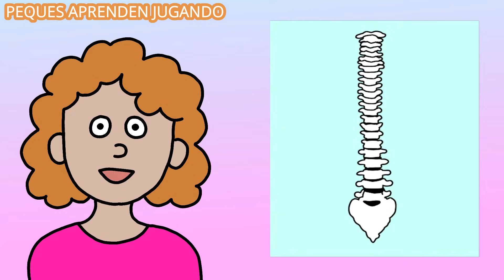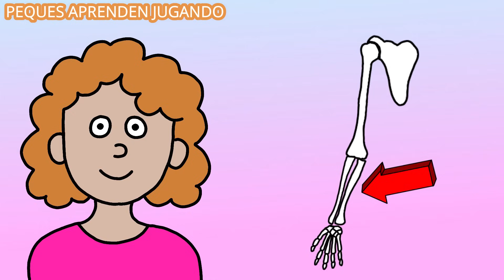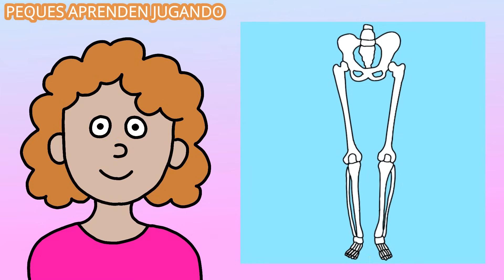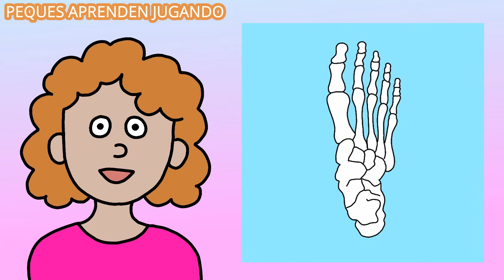👉 El sistema óseo para niños 🦴 | Aprende los huesos del cuerpo humano Peques Aprenden Jugando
🦴 Video educativo sobre el sistema óseo para niños donde aprenderán los nombres de algunos huesos del cuerpo humano y en qué parte del cuerpo se encuentran, de forma sencilla y divertida.

En este video educativo infantil aprenderemos qué es el sistema óseo, cuáles son los principales huesos del cuerpo humano y para qué sirve el esqueleto.

Explicamos de manera clara y adaptada a niños:

Los nombres de algunos huesos importantes

Dónde se encuentran en el cuerpo

La función del esqueleto

Cómo los huesos protegen nuestros órganos

Este video es ideal para niños de educación infantil y primaria, y para aprender jugando en casa o en el aula.

👧🧒 De Peques Aprenden Jugando – aprender es más divertido.

Derechos del video, imágenes: Peques Aprenden Jugando - Carolina Palma
Voz en off: Carolina Palma de Peques Aprenden Jugando
Dibujos realizados por: Carolina Palma de Peques Aprenden Jugando
Edición: Carolina Palma de Peques Aprenden Jugando